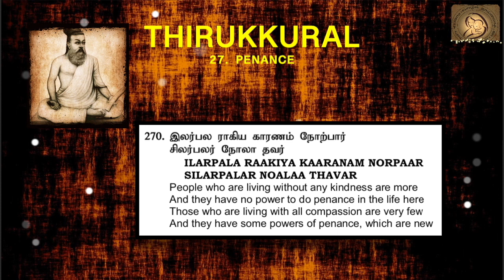0270 : Thirukkural in English - Chapter 27 - PENANCE